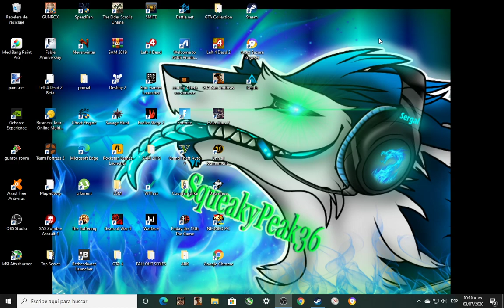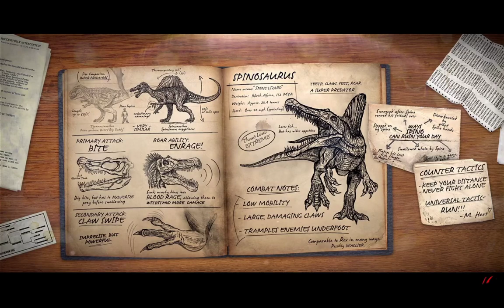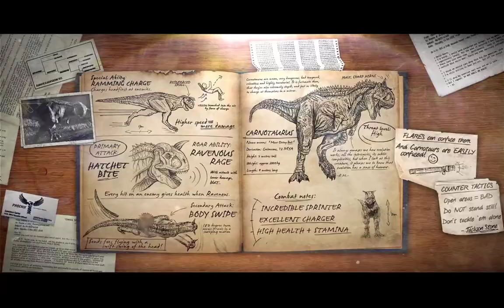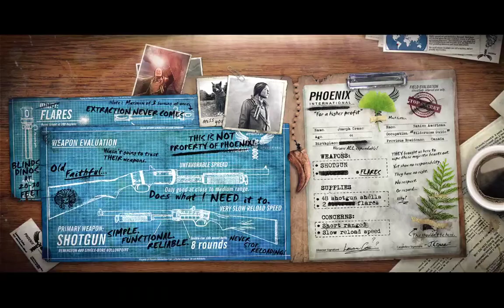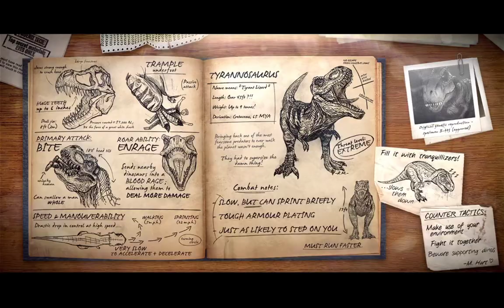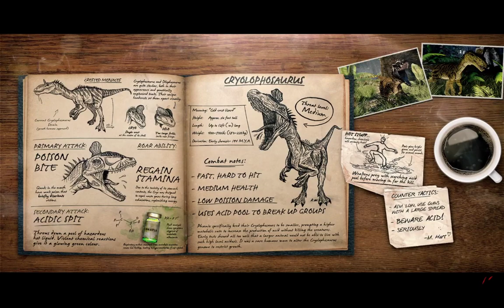Primal Carnage Extinction Capitulo#96 mas partida GTTC , TDM Y CTE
10:31 AM Multiplayer  ,  Tareas mas desafio completa mision supera y otra vez partida vamos nivel sube jeje , bueno suerte partida!